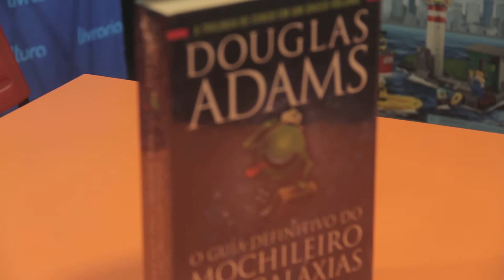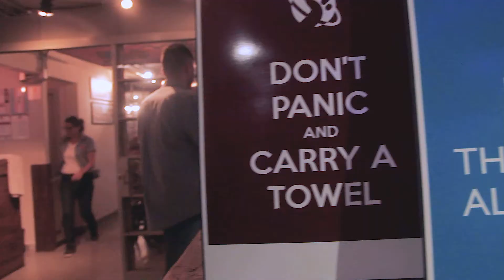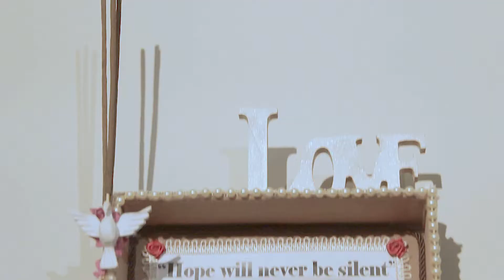DIA DA TOALHA 2017 - MUITA DINAMITE PANGALÁCTICA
Veja um pouco como foi o Dia da Toalha 2017! Passamos pela geek.etc.br, Castro Burger e Bar GIBI Cultura Geek.